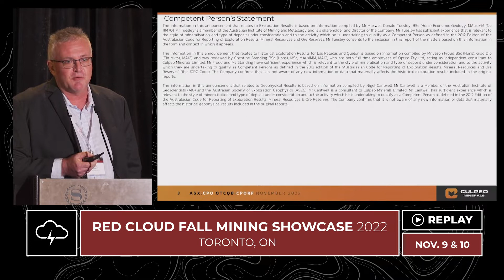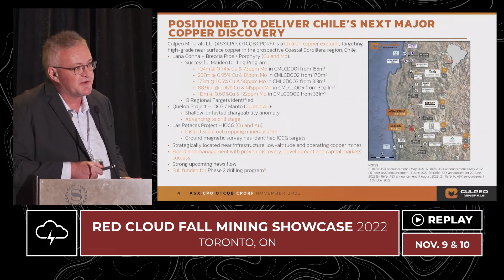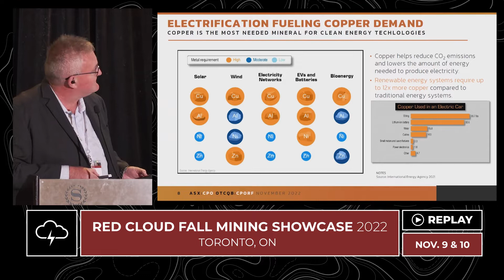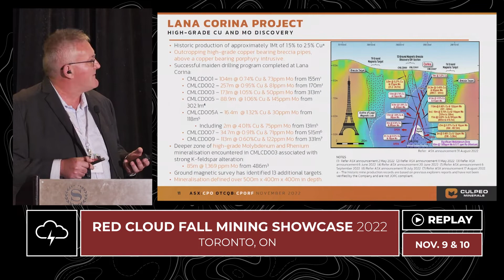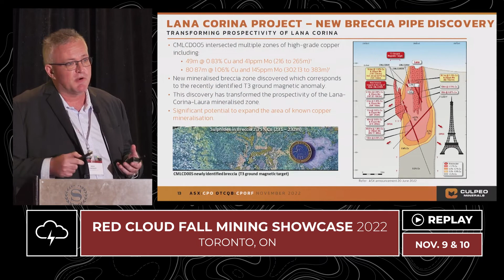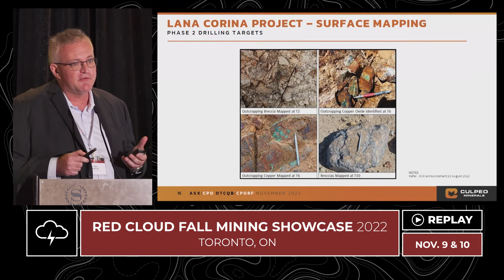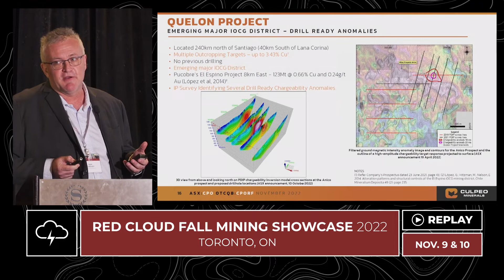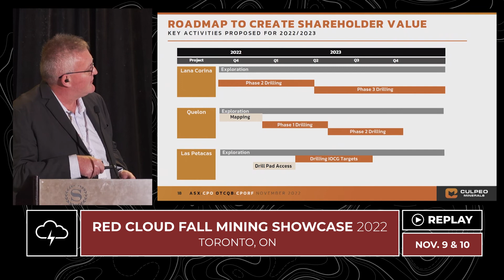Culpeo Minerals | Red Cloud's Fall Mining Showcase 2022